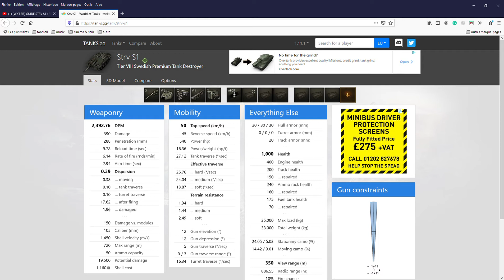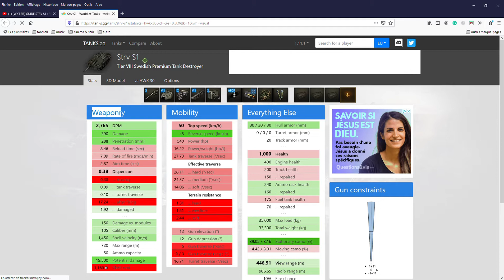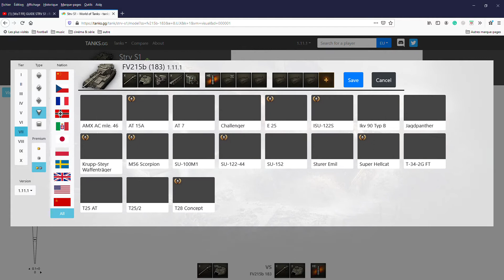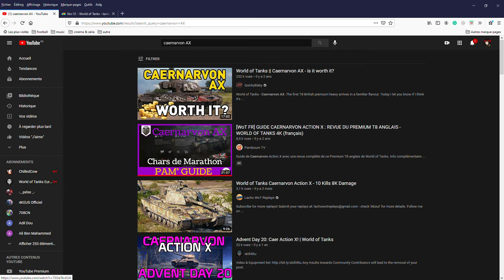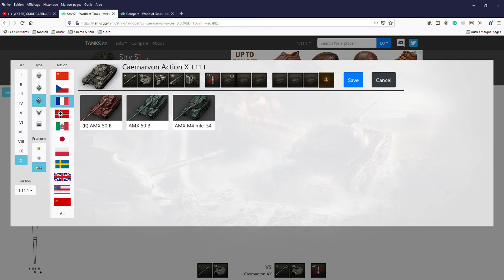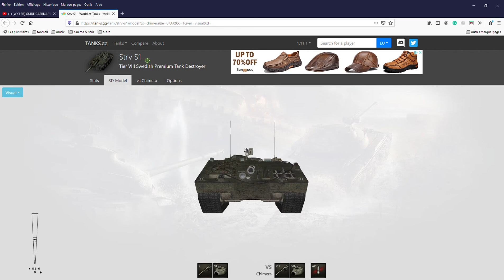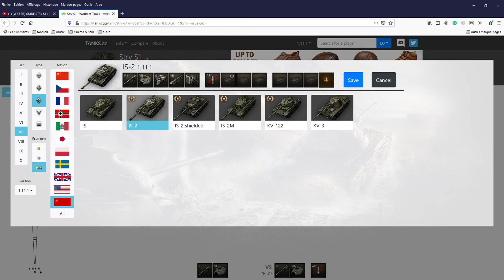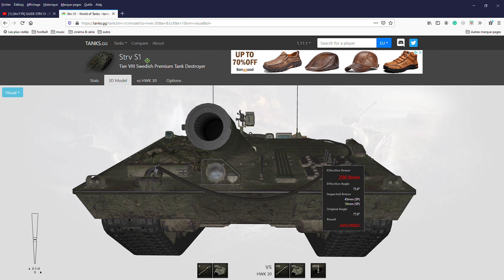Strv S1 WoT JE PEUX BOUNCE xD (MAX 90MM)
C BON J'AI TROUVER MERCI LA VIDEO DE PAMDOUM :P